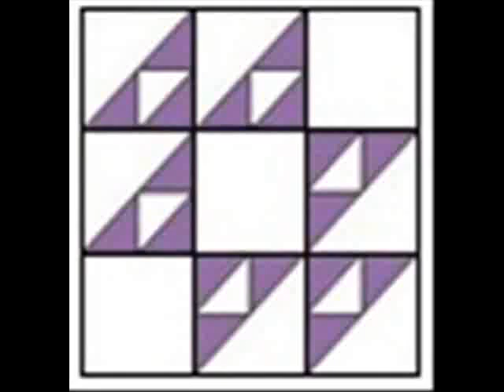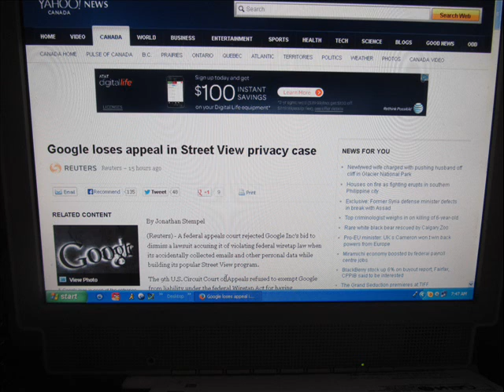Beware! Google's Listening